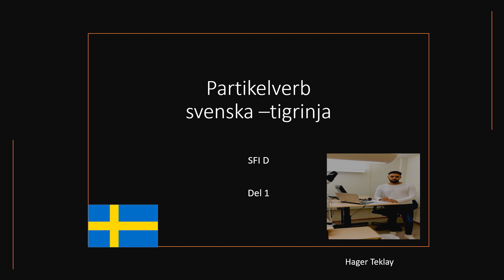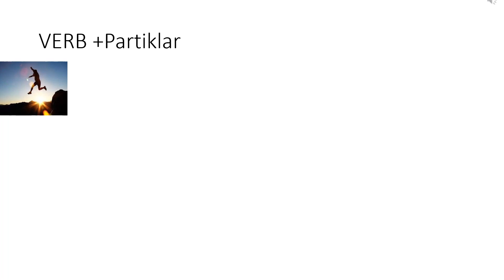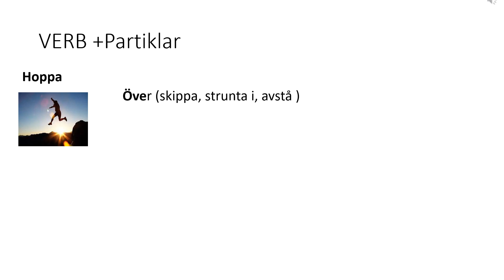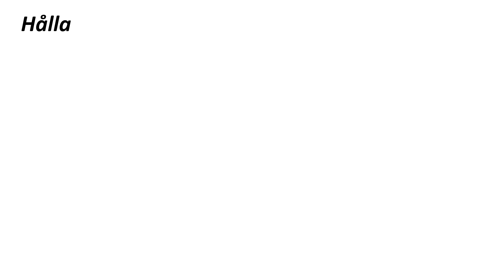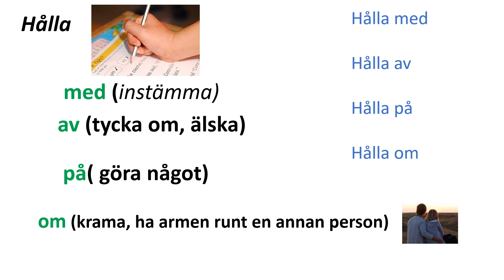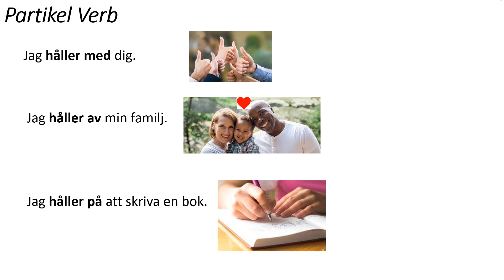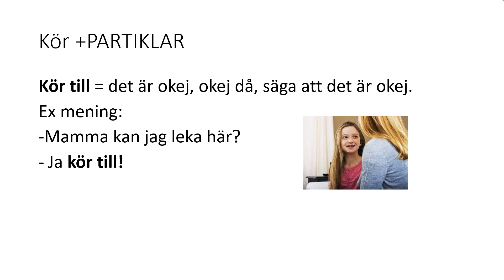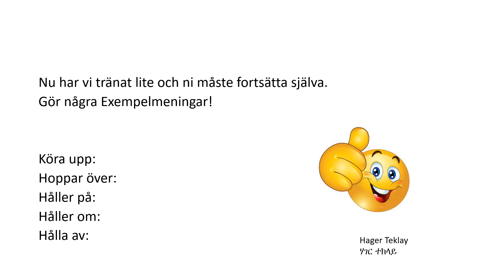Partikelverb Svenska - Tigrinja. med Hager